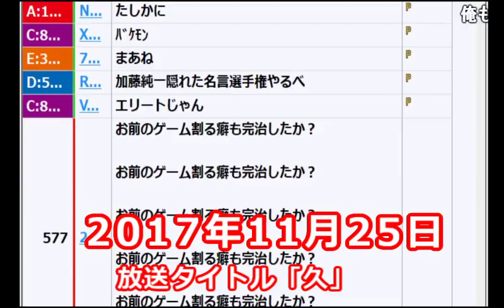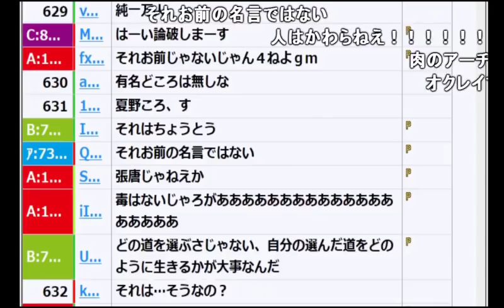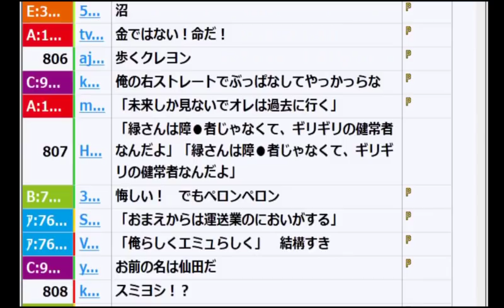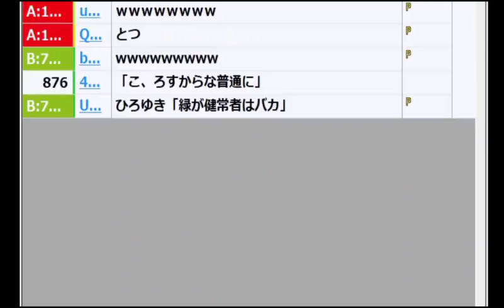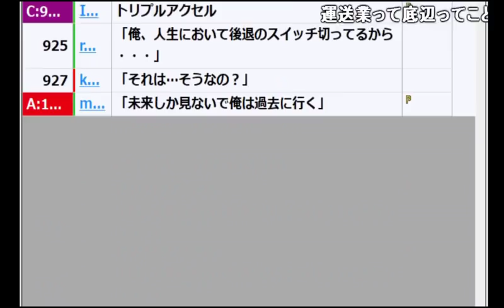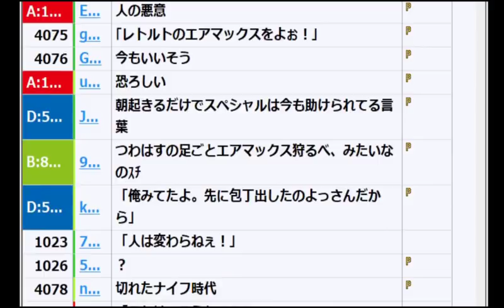うんこちゃんの「隠れた名言選手権」【2017/11/25】